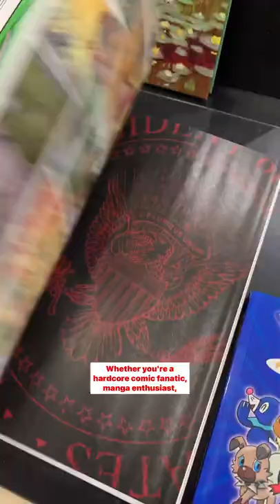Silver Snail is Toronto's decades-old comic store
Silver Snail has been an iconic comic book store in Toronto for decades. They have around 25,000 titles and a variety of merchandise. Find them at 809 Queen St W.